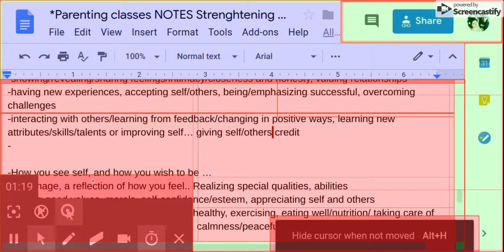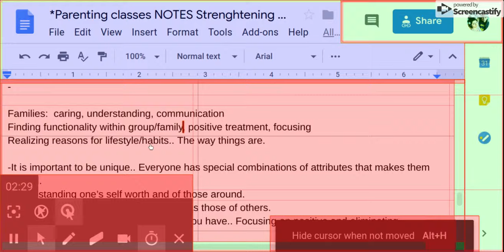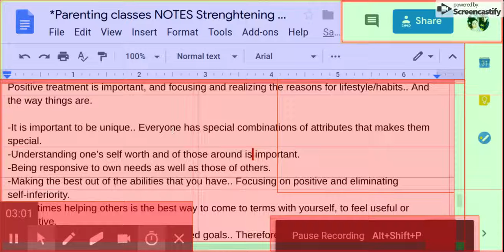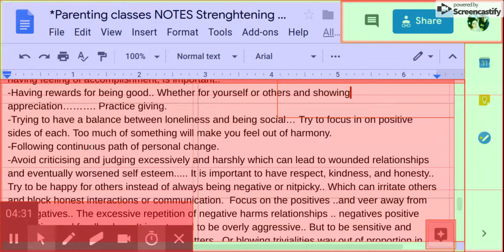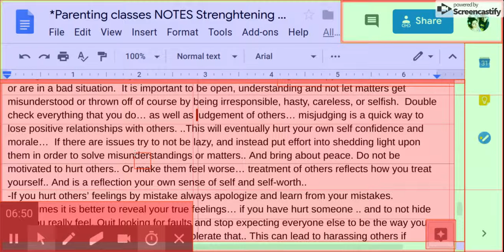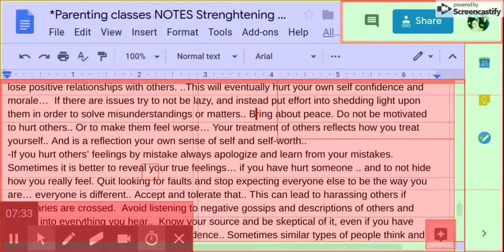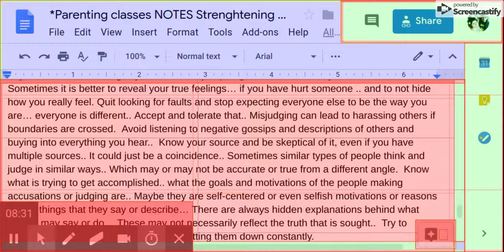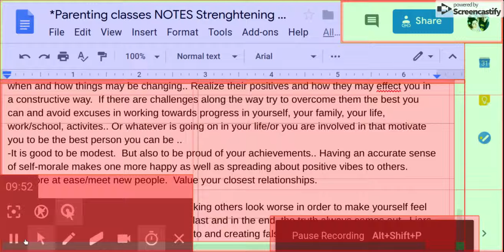Suki Toons Peace through Empowerment f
Parenting classes NOTES (by Siranush Migranyan) "Strengthening Families" from programs Spiritt, Glendora and Prototypes, El Monte

branding:  My branding conveys the focal point of my channel which is animation and the apps that I feature, as well as nature based/blogging vids (vlogs).. Since my main/initial channel is called Suki-Toons, it is mainly toon related aka humorous/lighthearted.  I try to include this in the channel art as well as the thumb-nails... or any of the imagery presented in the videos I make.. Thank You :P

google voice texting/voicemail: 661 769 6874